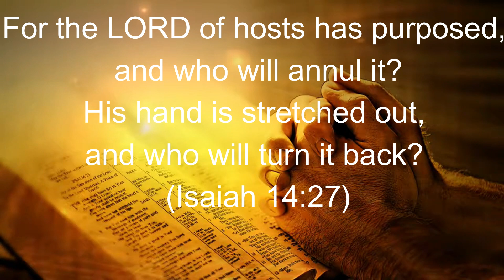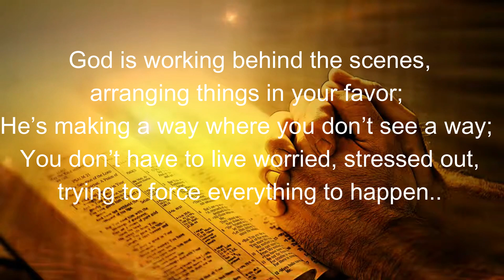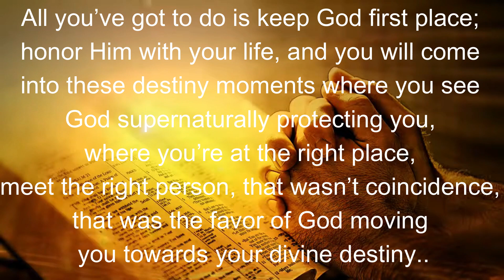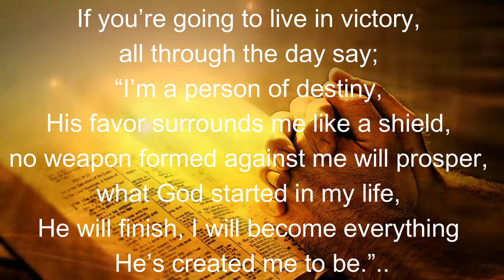The Daily Word of God - Proverbs 1:33